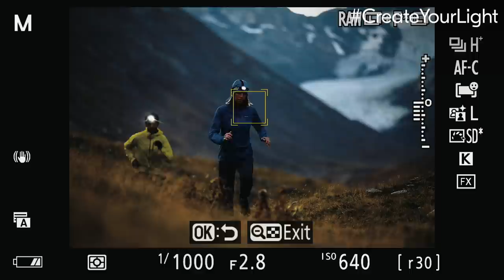Nikon Z 6II: Shooting Action Adventure with Ray Demski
CreateYourLight journey continues with theme 13. Join outdoor, adventure, and urban photographer Ray Demski as he explores taking action and adveture shots in the great outdoors using the tough, lightweight Nikon Z6II Ray shares his expertise on planning, lighting, and making the most of those magical outdoor opportunities. We encourage you to use some of Ray's tips and try taking action & adventure images no matter the wheather, and share your images with us using CreateYourLight and ShootingActionAdventure.